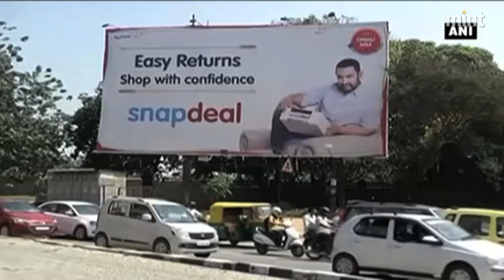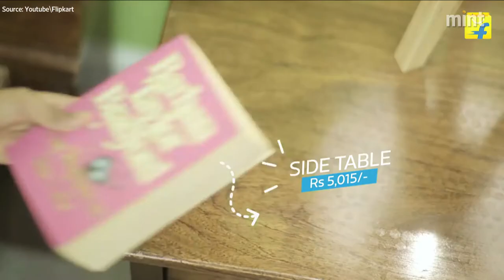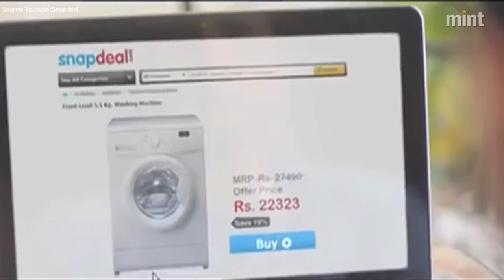Snapdeal rejects Flipkart’s $700-750 million buyout offer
Negotiations for a buyout, however, will continue between Flipkart and Snapdeal but the differences over valuation will delay the process